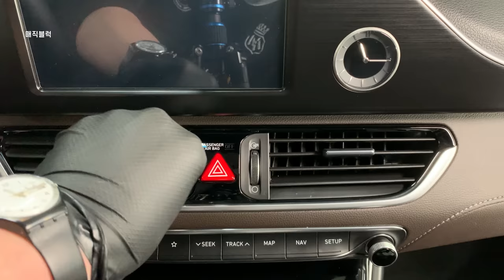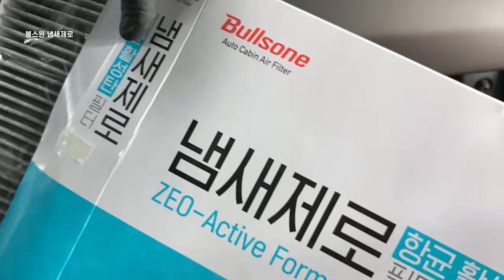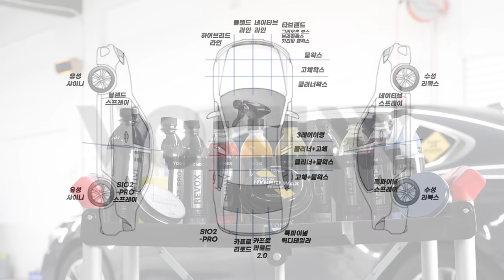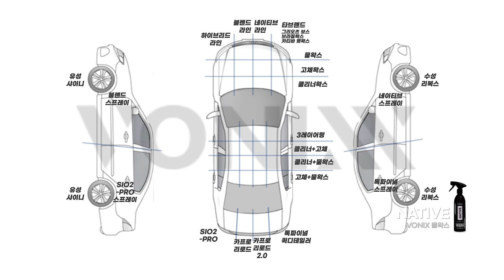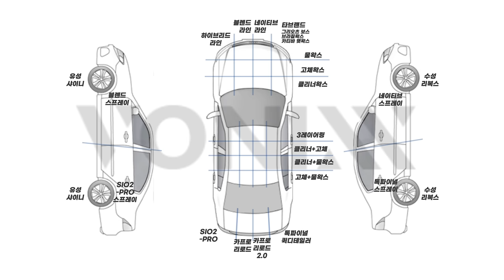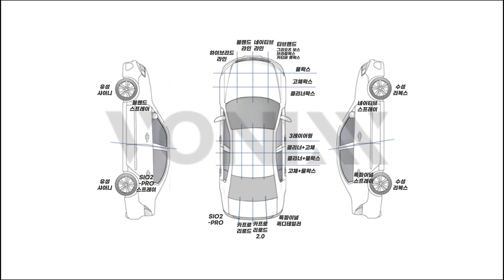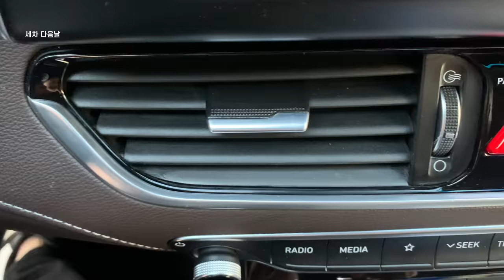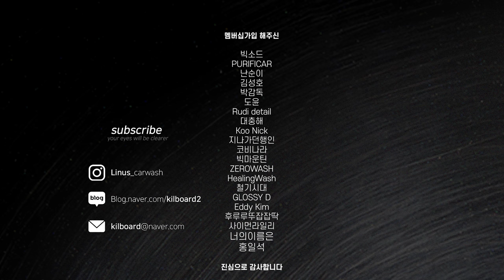보닉스 원브랜드 세차 (feat.왁스 레이어링 비교테스트)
자동차 왁스 주재료인 카나우바 최대 생산국인 브라질에서 재배 개발 생산하는
보닉스의 제품으로 세차를 해보았습니다
현재 국내에서 판매중인 제품들이 세정라인보다 왁스라인이 많아서
다양한 라인업을 여러가지 방법으로 시공하여 퍼포먼스를 비교 해보았습니다

0:00 INTRO
기온쿼츠 인테리어 디테일러
매직블럭
나노아이코닉 블랙아웃
기온쿼츠 프렙
불스원 냄새제로
샤오미 차량용 공기청정기 1세대

5:13 PREWASH
마로렉스 에르고 인더스트리
루쿨란 호스가이드

07:16 BUCKET WASH
두카 오샤 워시패드
스팽글 리턴 습식페인트클랜저

10:38 DRYING

13:40 COATING

그리오츠개러지 BOSS FINISHING SEALANT
파이어볼 BRAZIL WAX
카티바 WET WAX

20:00 SIDE COATING

CARPRO RELAOD
CARPRO RELAOD 2.0

22:07 TIRE COATING

MAGWET 스페이스 유리타월
울트라레인보우 S 유리타월

25:05 BEADING

27:28 CARWASH AGAIN

Captain Joz - Smile Right
Samlight - Run
Novembers - That Feeling
Stefano Mastronardi - Blitz Glitz
Steven Beddall - Fresh as Fudge
Yarin Primak - Feel Again
WEARETHEGOOD - Delilah
Scootie Wop - Mmm Good
Ollie Joseph - Sandbar
The Wildcardz - Psychic
BalloonPlanet - Breaking Sweat
Luke Melville - Light & Reflection